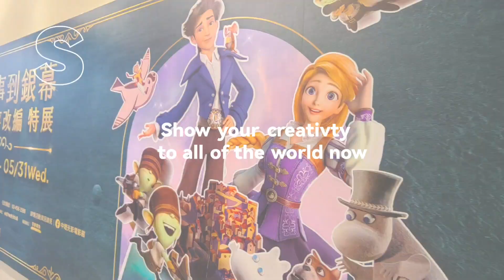推薦 中壢光影